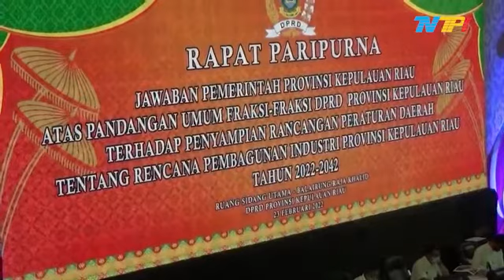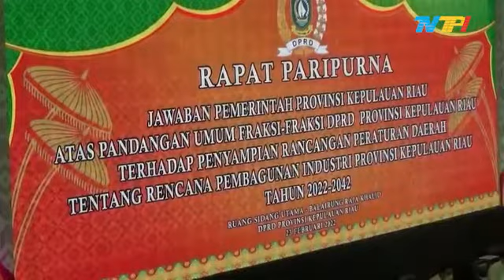JAWABAN GUBERNUR ATAS PANDANGAN FRAKSI RANPERDA PEMBANGUNAN INDUSTRI